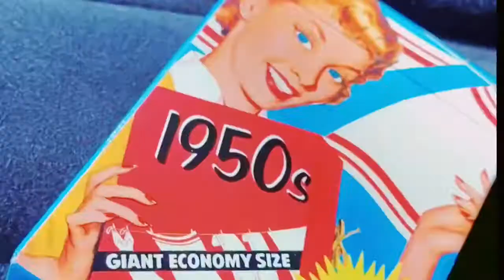Pop up u grad vol.2 13/08/2020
Ajmo opet u grad! 😎

Pop-up Market uz ploče, krpice i koktele. @popup_cg je mobilni butik i biće parkiran ispod platanskih krošnji Njegoseve ulice.